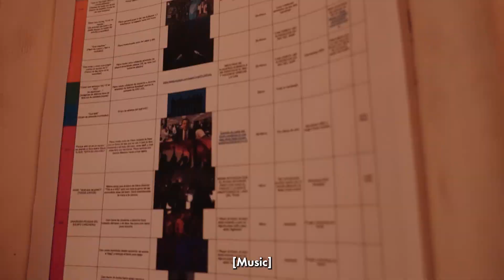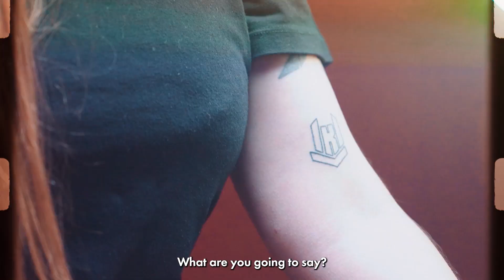JOIN THE KRÜ BTS | VCT Backstage 2023 | KRÜ Esports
Fuego. NAGZET. Baile. XAND. Despliegue. MELSER. Comunidad. KLAUS. Equipo. DAVEEYS. Risas. AXEDDY

Nuestro contenido arrancó a pura fiesta... Y esto solo fue la entrada 👀🤫

Vean el Behind the Scenes de JOIN THE KRÜ! 🫡

En nuestra web encontrarás toda la información de contacto y la forma de hacerte KRÜ MEMBER !!